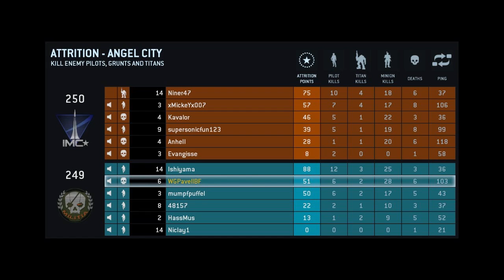Поиграем в Titanfall Beta - Серия 6 [ПАША ОПЯТЬ ТАЩИТ!!!]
ТИТАНЧИКИ! ТИТАНУСЫ! ТИТААААНЫЫЫЫ!!!
Вы всегда можете подсобить мне монеткой на WebMoney! Мои кошельки:
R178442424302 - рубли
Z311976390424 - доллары